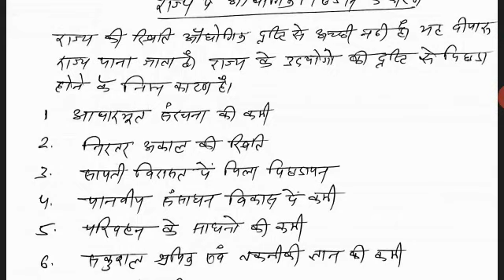Industrial Development in Rajasthan by Omprakash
B A part III unit III paper II Geography of Rajasthan